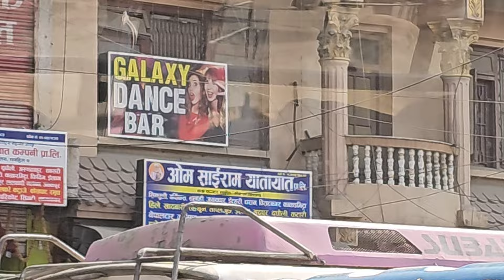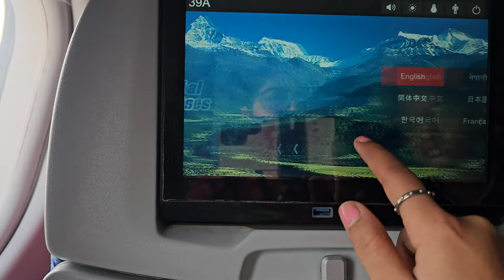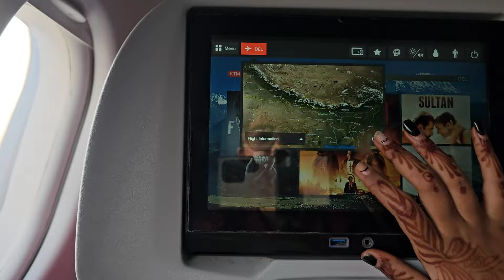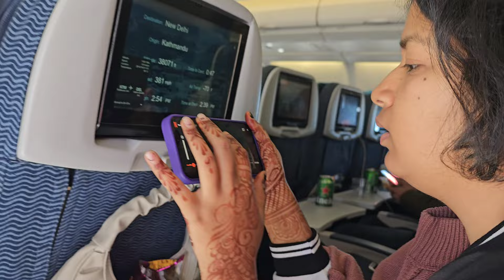HOMECOMING | BOHOT SAARI BAATEIN | FALAK NAAZ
Hello everyone! I hope you laughed out loud with us.